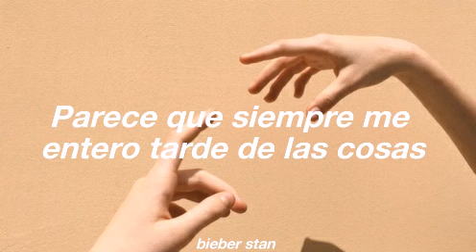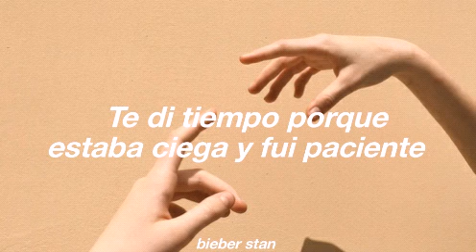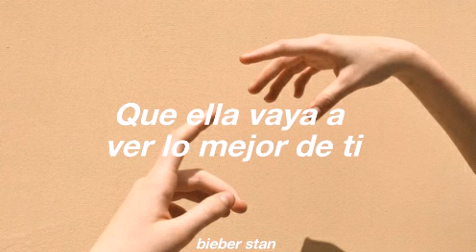Kiana Ledé | Shame (Traducida al español)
Álbum: Selfless
Género: R&B/Soul.

- Si tienes alguna petición o quieres que traduzca una canción en especial, déjame tu comentario.